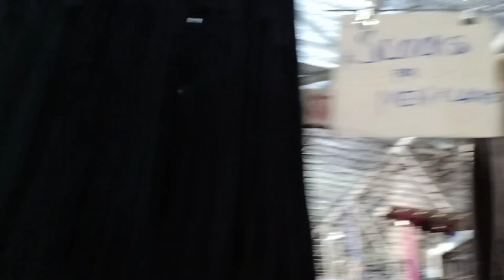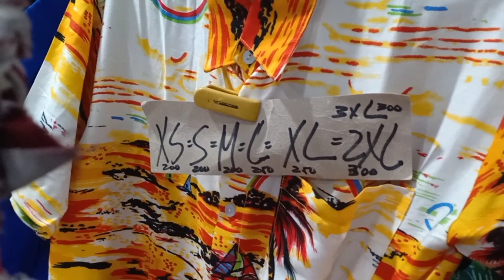TAYTAY TIANGGE CME Part 2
I  hope i can help you show  this item and store in CME Taytay Tiangge in Taytay Rizal. All items are affordables and cheaper.